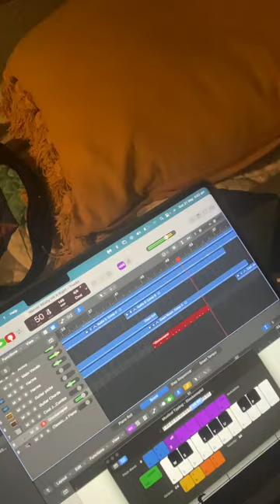Never Really Hit It Right - Liz Stringer (Cover)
Full video of my cover of Never Really Hit It Right! What else to do in your free time then find a song, learn it and make a demo! ✨🎶